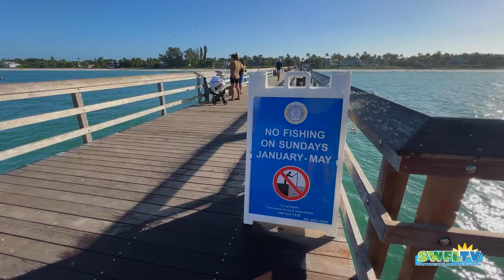No Fishing on Sundays at the Naples Pier 01.02.22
The Naples Pier was pretty quiet for a Sunday morning. As Robb walked out to the end of the pier, we didn't see any dolphins and there were very few pelicans and other shorebirds. Coincidence, or is this due to the recent fishing ban on the pier? Fishing at the Naples Pier is prohibited on Sundays, as well as between the hours of 11:00 PM and 5:00 AM from January 1, 2022 through May 31, 2022. This is part of a pilot program approved by the Naples City Council in an effort to help pelicans that are being injured by hooks and fishing lines. Learn more about the pier and its rules @

Follow Robb Stan from SWFL-TV, LIVE in the morning on Facebook @ If you love the beach as much as Robb does, his live video streams are a great way to start your day! We invite you to join our beach family in a peaceful and friendly atmosphere, abundant with beauty and full of surprises. Make new friends, collect seashells, see dolphins and other fascinating marine life. Do some bird watching as we check out the many species of shorebirds. No two mornings are the same. See you on the beach! Southwest Florida Television - Bringing people together, one beach walk at a time.

If you enjoy Robb’s morning beach walks, videos, and photos, tips are always appreciated.